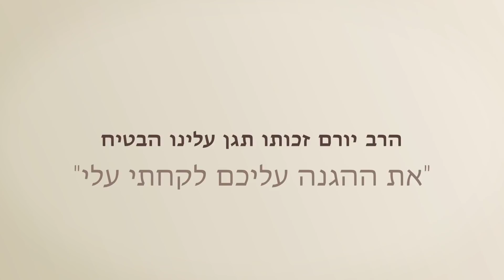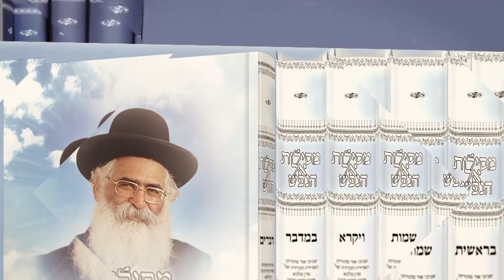דרכים ושיטות רבות בחינוך ילדים - שיעור להורים ומחנכים - הרה"ג הרב ישראל אברג'ל שליט"א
שיעור מפי קדשו של הרה"ג הרב ישראל אברג'ל שליט"א בפנימיות התורה -   דרכים ושיטות רבות בחינוך ילדים -  שיעור להורים ומחנכים.

השיעור הוקלט ביום חמישי ט"ז באדר א' ה'תשעט, שבוע פרשת כי תשא, בבית הכנסת "אור חדש" (בתוך בית הכנסת אורות התורה) רחוב אנה פרנק 16, בת ים.

עמותת "המאיר לארץ" בראשות הרב ישראל אברג'ל שליט"א.
ליצירת קשר: 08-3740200 | פקס: 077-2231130.